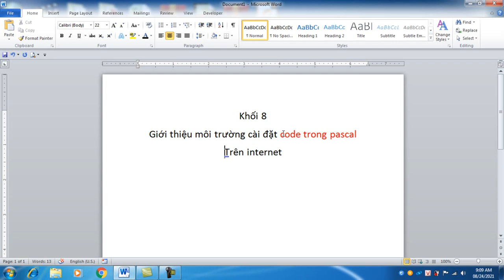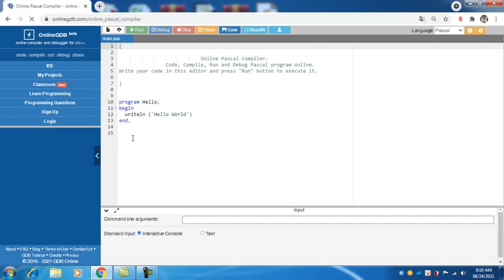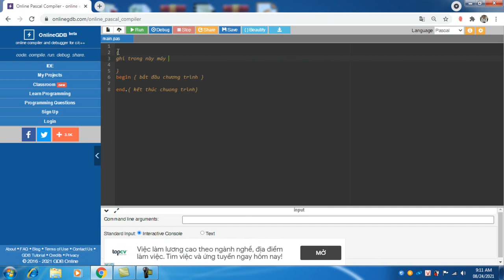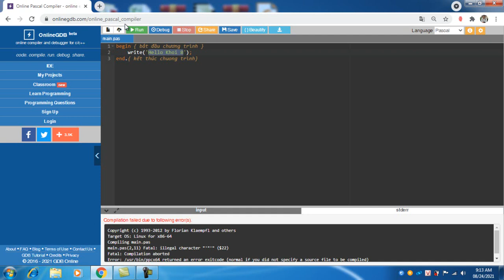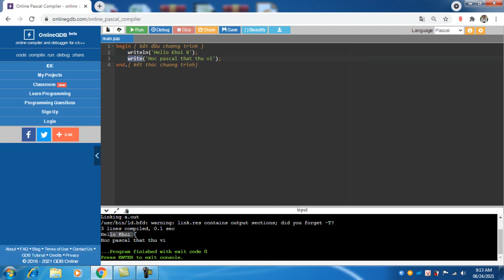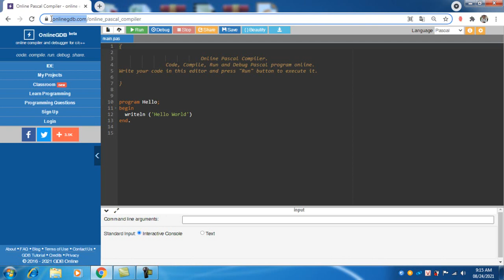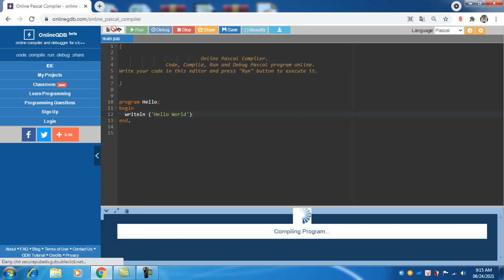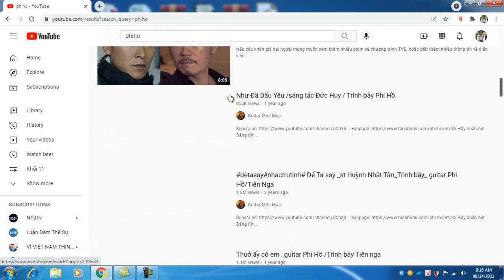Khối 8- Giới thiệu cách viết chương trình